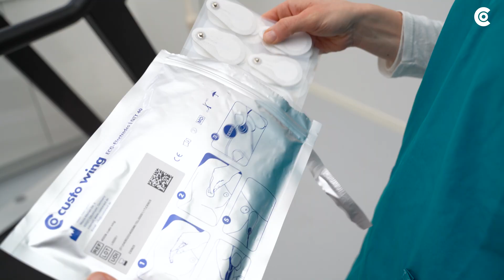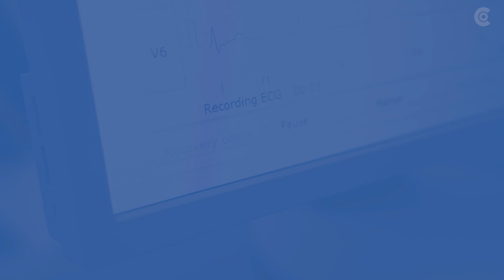User video Stress-ECG/proper preparation cardio 300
custo cardio 300 is our 12-channel resting and stress ECG for mobile and flexible use. Integrated LEDs indicate the signal quality of the ECG – individually for each channel. The ECG recording can be started with a click directly on the device. An integrated countdown for a 10-second ECG is visible due to LED. Thanks to its modular operability (various patient cables, connection to a suction unit etc.) custo cardio 300 is the perfect solution.